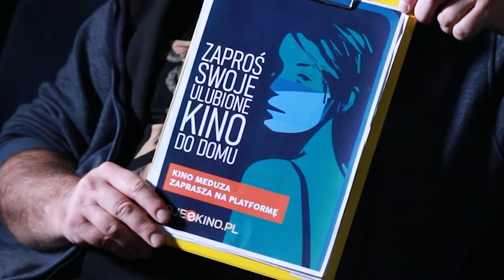Kino "Meduza"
Kino "Meduza" przygotowało specjalną filmową ofertę świąteczną dla seniorów i niepełnosprawnych.
Nie trzeba wychodzić z domu żeby poczuć się jak w kinie.
O tej i innych propozycjach opolskiego kina Meduza opowie dyrektor kina - Rafał  Mościcki.